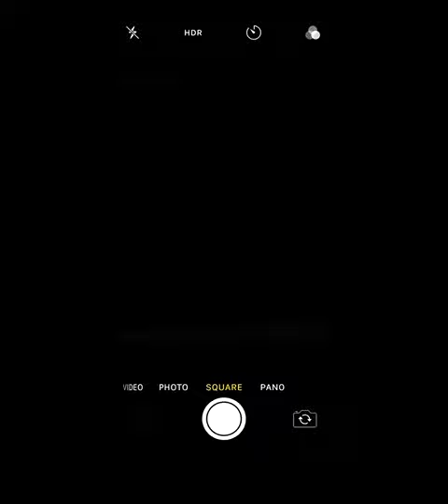Meet MOTHER✨ Vice Admiral Doll.